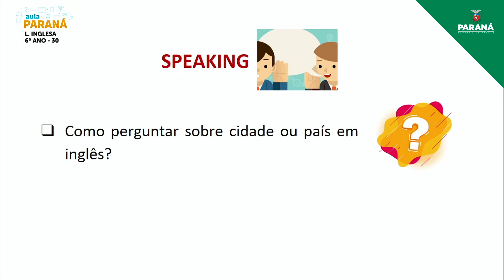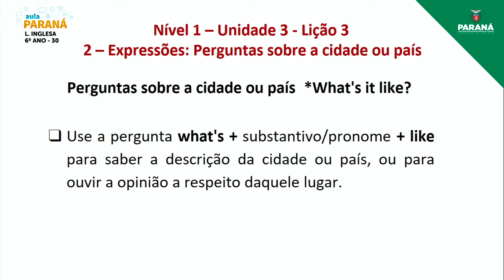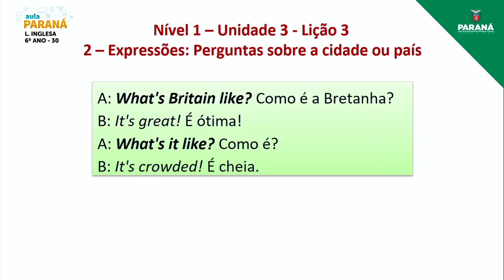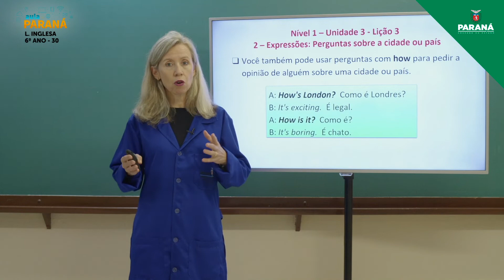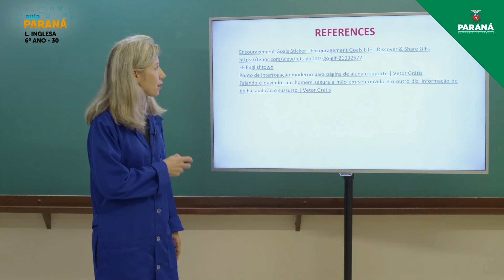2022 | Resumo da Aula | 6º Ano | Língua Inglesa | Aula 30 - Entrevistas: Conhecendo Novas Pessoas